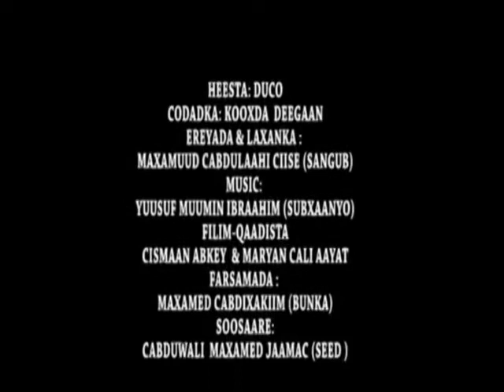HEESTA DUCO KOOXDA DEEGAAN 2016